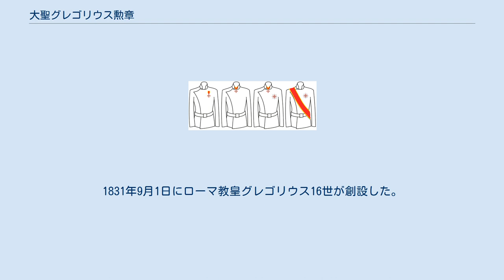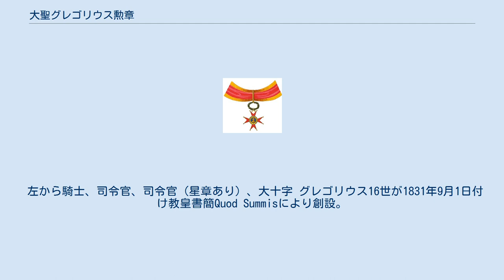大聖グレゴリウス勲章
大聖グレゴリウス勲章 大聖グレゴリウス勲章（羅: Ordo Sancti Gregorii Magni）は、ローマ教皇から授与される騎士団勲章5つのうち1つ。
名称は西暦600年頃のローマ教皇、グレゴリウス1世に由来する。
1831年9月1日にローマ教皇グレゴリウス16世が創設した。
 個人としてローマ教皇庁やカトリック教会に対し貢献した一般人を顕彰するためのもので、カトリック信徒以外も対象となっている。
通常は教区司教の推薦が教皇大使を通してバチカン国務長官に取り次がれ、それに基づき騎士団員に任命される。
その栄誉に対していかなる義務も伴わない。
 勲章は騎士団員の証として授与される。
正面に大聖グレゴリウスの肖像、裏面に標語Pro Deo et Principe（神と教皇のために）が記された赤いマルタ十字で、赤地金縁の綬に、文官は月桂冠、武官は"trophy of arms" を介してさげる。
 等級は3つあるが、このうち司令官については星章ありとなしの区分があり、実質4等級となっている。
 左から騎士、司令官、司令官（星章あり）、大十字 グレゴリウス16世が1831年9月1日付け教皇書簡Quod Summisにより創設。
当初は教皇領における公務上の貢献に報いるための物であり、武官と文官の2部門に分かれていた。
ピウス10世による1905年の教皇騎士団改革により、2部門それぞれにピウス9世騎士団と似た等級が設定された。
かつて男性に限られていたが、1994年ヨハネ・パウロ2世が女性にも対象を拡大した。